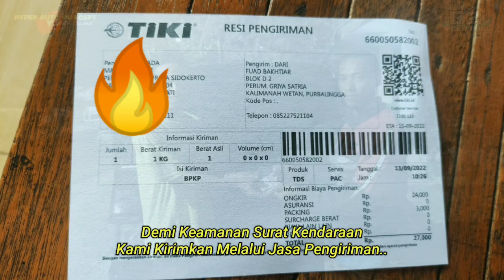Carry Pickup 1.0 Terjual Ke Pati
Carry pickup 1.0 akhirnya terjual ke subscriber dari Pati, kami kirimkan menggunakan towing, terima kasih atas kepercayaan nya..

Info seputar pickup hubungi 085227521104 ( Fuad Bachtiar )